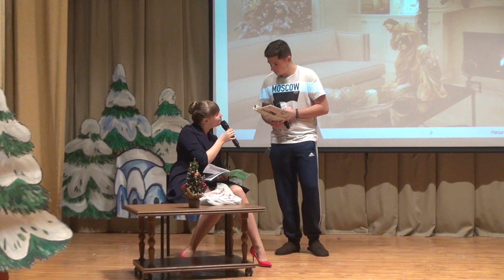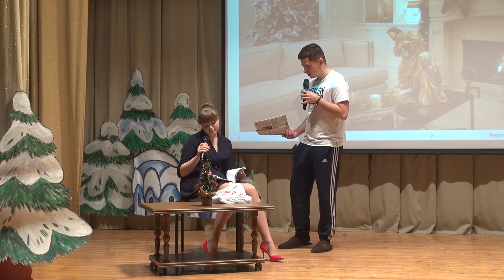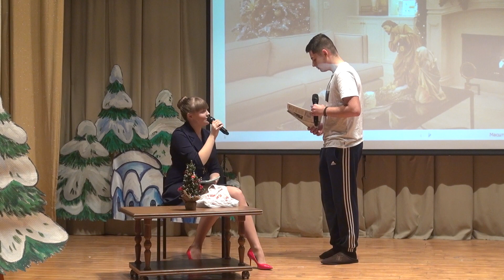Конкурс "Снежная Королева", 5-11 кл. Новогоднее поздравление (2018)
ГБОУ Школа №1998 "Лукоморье".
Традиционный новогодний конкурс "Снежная Королева", 5-11 кл. Номинация "Новогоднее поздравление". Декабрь, 2018 г.